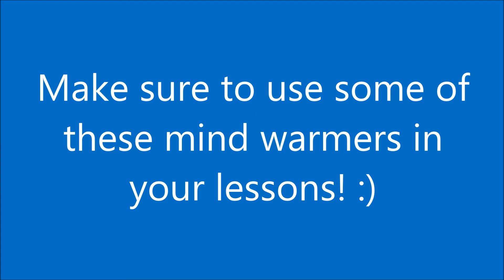Waijiaoyi#- warm up is hard? No, hear out what Anita Mitic# Says